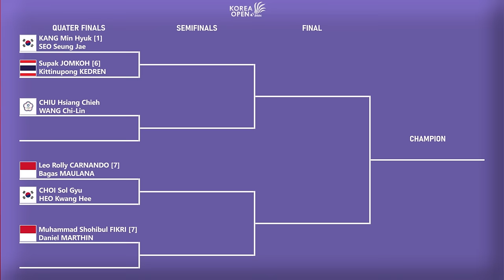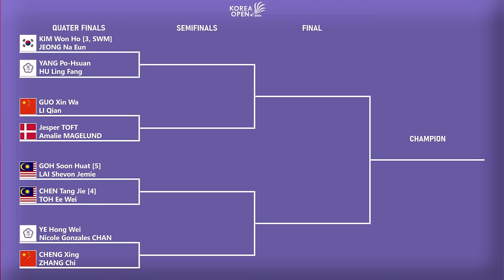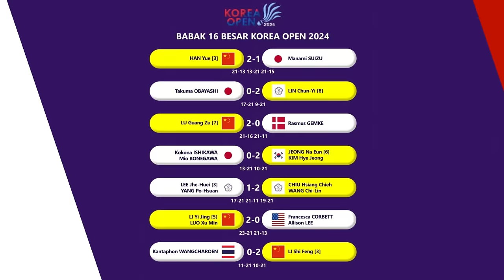Hasil Babak 16 Besar & 𝗗𝗥𝗔𝗪 𝗣𝗘𝗥𝗘𝗠𝗣𝗔𝗧 𝗙𝗜𝗡𝗔𝗟 𝗞𝗢𝗥𝗘𝗔 𝗢𝗣𝗘𝗡 𝟮𝟬𝟮𝟰 𝗕𝗘𝗦𝗢𝗞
Hasil Babak 16 Besar Korea Open 2024 Hari Ini & 𝗗𝗥𝗔𝗪 𝗣𝗘𝗥𝗘𝗠𝗣𝗔𝗧 𝗙𝗜𝗡𝗔𝗟 𝗞𝗢𝗥𝗘𝗔 𝗢𝗣𝗘𝗡 𝟮𝟬𝟮𝟰 𝗕𝗘𝗦𝗢𝗞 Pukul 09:00 WIB Live Inews TV